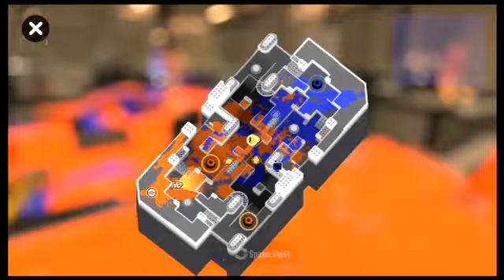Drizzle Season 9 ~ 27 🐛